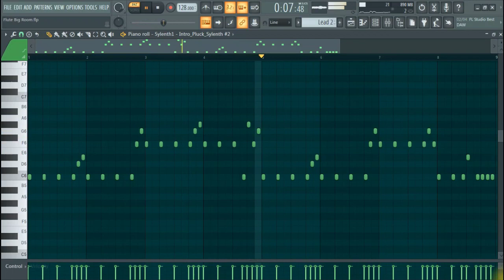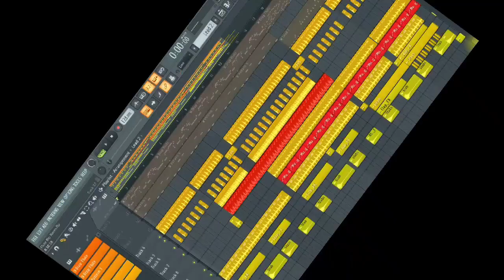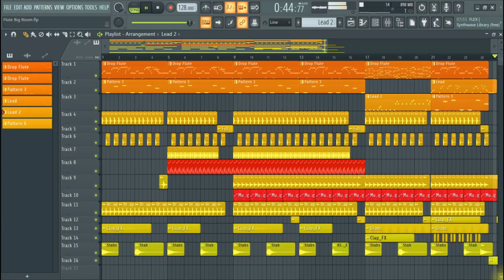How To Make EDM Music With Flute - FL Studio Tutorial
Hello Guys Today We're Going To Be Making EDM Drop With Flute in FL Studio 20